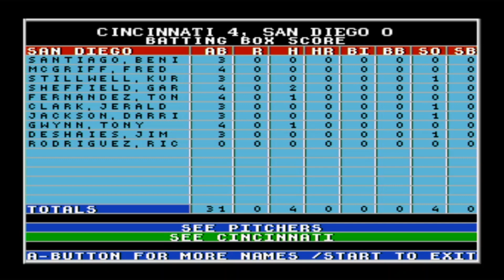La Russa Baseball: CIncinnati vs San Diego